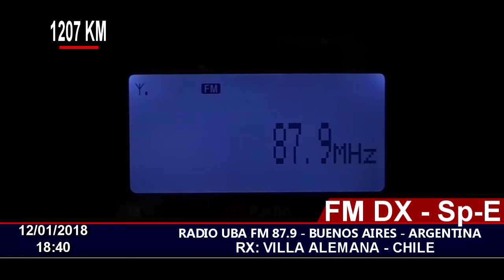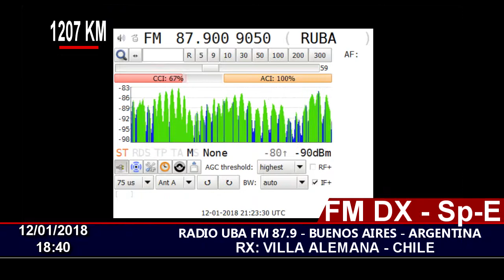FM DX - UBA 87.9 RADIO UNIVERSIDAD DE BUENOS AIRES - EN CHILE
12/01/2018 18:40
Station ID: Radio UBA 87.9 FM, Buenos Aires, Argentina.
QTH: Villa Alemana - Chile FF46HW
RX: Sony XDR-S10HDIP & Sony XDR-F1HD, Vía I2C Controller.
Antenna: Performance APS-7 Log-Yagi.